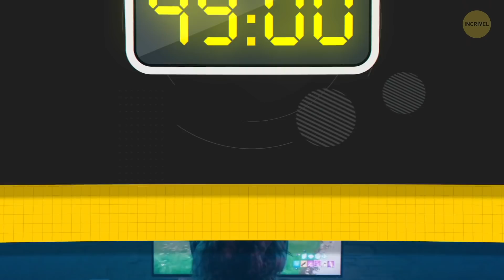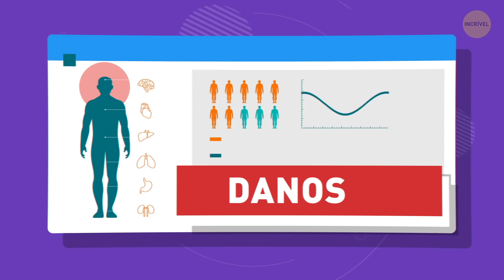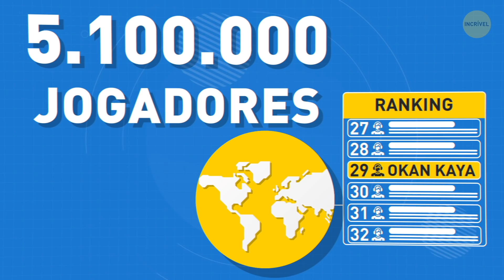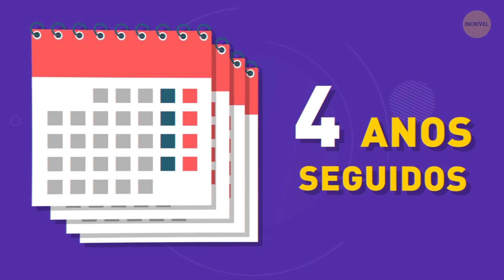O Que Acontece Se Você Passar 100 Horas Jogando Videogame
Os videogames são uma forma bem comum de entretenimento. Mas como os videogames afetam o cérebro e o comportamento? Esses efeitos são positivos ou negativos? O que acontece se você jogar videogame o dia todo? Na verdade, quantas horas de videogame são demais? Vamos descobrir! Então, você bloqueou uma semana da sua agenda, para que nada nem ninguém possam incomodá-lo por pelo menos quatro dias. Você vai jogar videogame por 100 horas seguidas!

Mas primeiro, é preciso uma certa preparação. Você vai ao supermercado, coloca uma caixa de energéticos no carrinho. Alguns lanches rápidos e fáceis: Uma dúzia de sacos de salgadinhos, uma caixa de lanches prontos, pizzas congeladas, outra caixa de energéticos. Precisa preparar o seu local de jogo. Deixá-lo o mais confortável possível - até mesmo o menor inconveniente será crítico em 100 horas. Perfeito! Você está pronto para sua maratona de 4 dias de jogos!

 MINUTAGENS:

5 horas jogando 1:46

15 horas 2:17

Hora 25 2:32

35 horas de jogo 3:00

A mais longa maratona de jogos 3:33

48 horas sem dormir 4:56

72 horas sem dormir 5:07

Segredo para estabelecer o recorde mundial 6:16